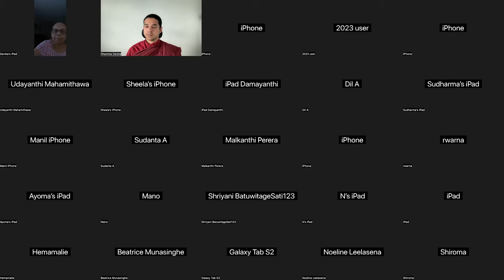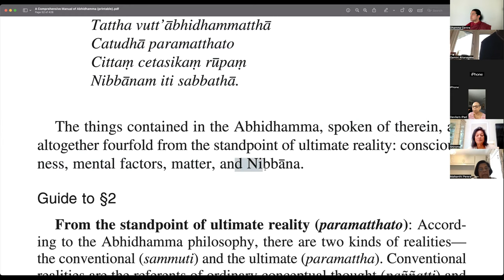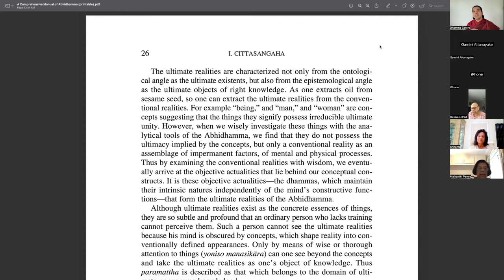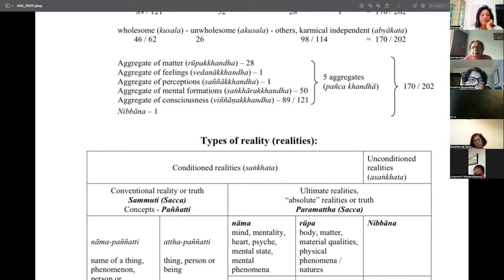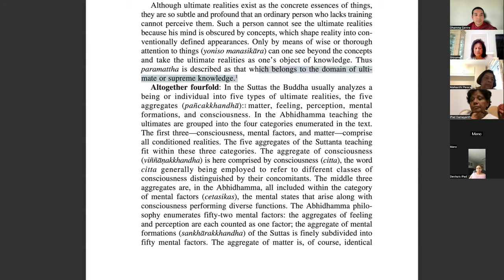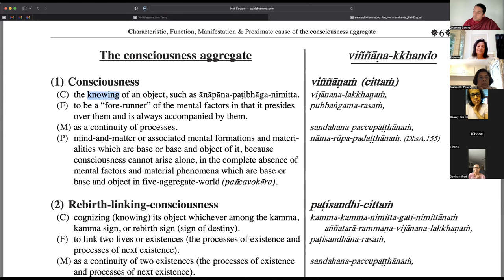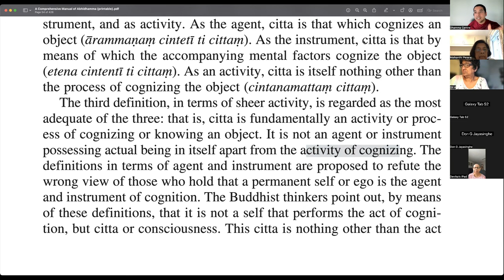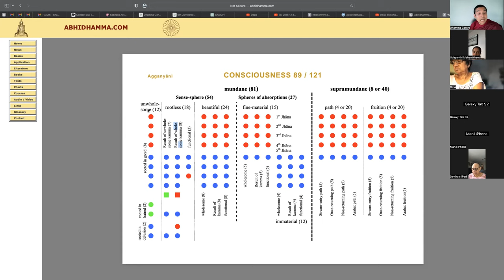lectures on Abhidhamma- What is Citta? (part 1)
This series on the study of Abhidhamma are from our weekly Abhidhamma Sangaha class held every Thursday by Ven Pannavamsa Thero of the Dhamma Centre in Colchester, Essex, UK.

Should you wish to participate in other classes and courses held by the Dhamma Centre to aid in your path of practice- please